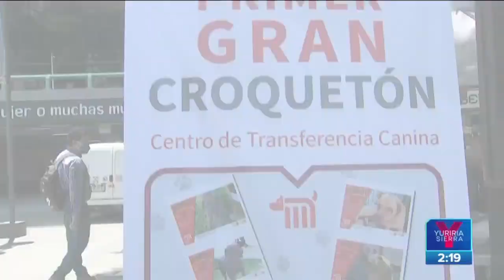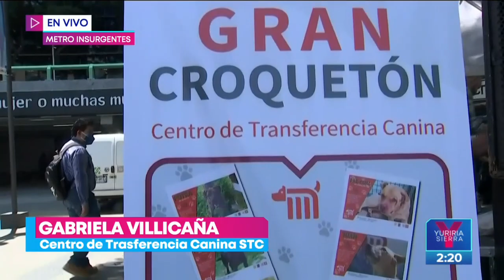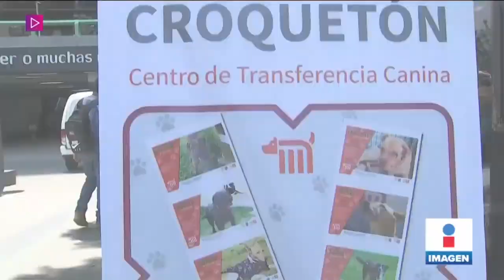Día Mundial del Perro: adopta un lomito en la Glorieta de Insurgentes | Noticias con Yuriria Sierra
En el marco del DíaMundialDelPerro, el Metro de la CDMX realiza un evento en la Glorieta de Insurgentes a favor de la adopción de lomitos y para recolectar croquetas.